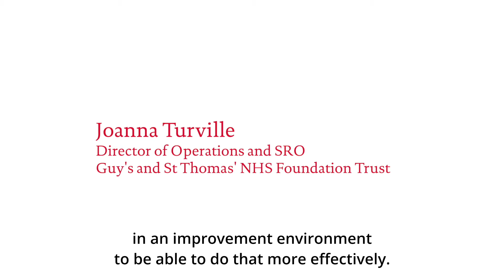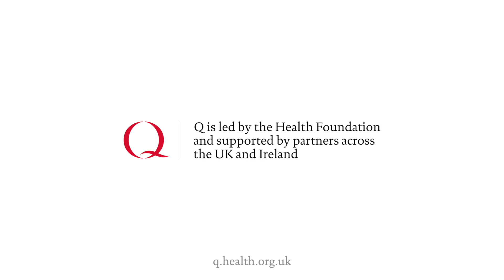Embedding an improvement system for better productivity and experience